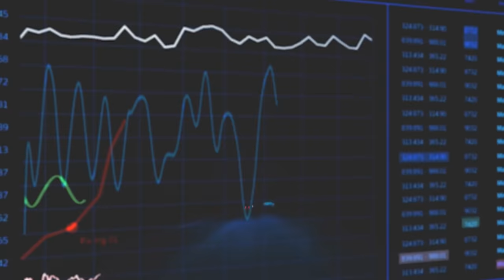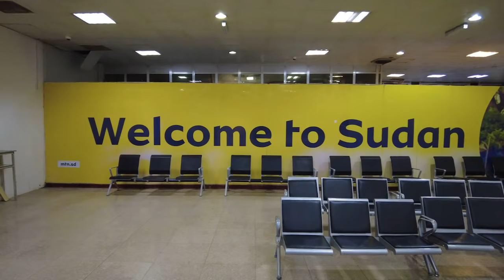The Middle East’s Blockchain Race | BSV Stories - Episode 4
BSV Stories is back and bigger than ever.  In this episode, Claire Celdran takes a look at Middle East’s efforts to take the lead in the global competition between new technologies and outdated systems—a fight that’s just beginning with blockchain at the forefront.